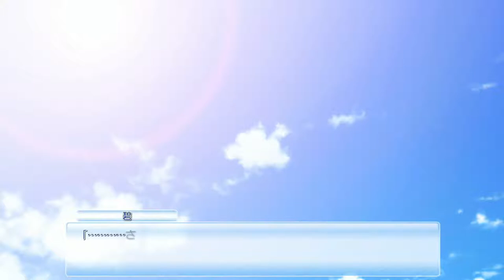【実況】この大空に翼を広げて＃３６【初見プレイ】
『この大空に翼を広げて-Cruise Sign-』の初見実況プレイです！